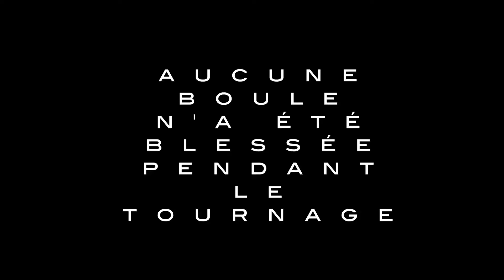J - 18 : Tomy xD fait son Comic Out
Je cherche un petit nom à chacune de mes boules,
mettez vos propositions en commentaires !
Poutoux !